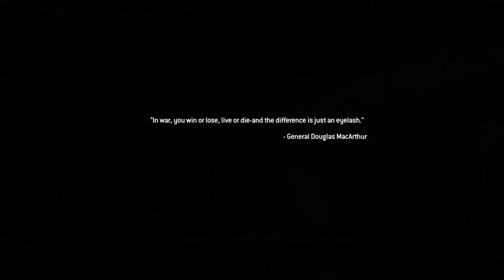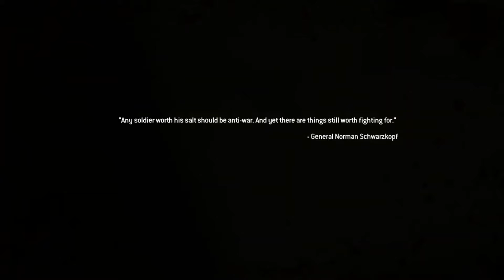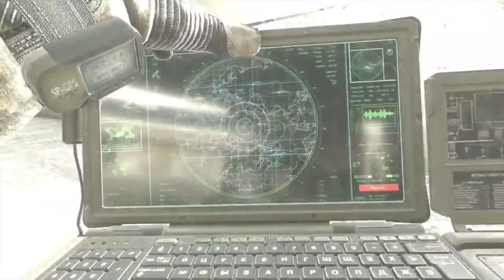Call of Duty Modern Warfare 2 Game Play - NEREYE GELDİK BÖYLE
Call of Duty® serisinin yaratıcıları Infinity Ward'daki ödüllü ekibin yeni aksiyon-gerilim filmi şimdiye kadarki en yoğun ve sinematik aksiyon deneyimini sunuyor.
Call of Duty 4: Modern Warfare, ileri ve güçlü modern ateş gücü cephanesi ile oyuncuları silahlandırıyor
ve dünyayı tehdit eden haydut bir düşman grubunu ele geçirmek için onları dünyanın en hain sıcak noktalarına taşıyor.
Hem ABD Denizcilik hem de İngiliz S.A.S. Askerler kıvrımlar ve dönüşlerle dolu bir hikayeyle savaşırken, oyuncular hız,
doğruluk ve iletişimin zafer için gerekli olduğu bir savaş alanında sofistike teknoloji, üstün ateş gücü ve koordineli kara ve hava saldırıları kullanırlar.
Destansı başlık ayrıca çevrimiçi hayranlara yepyeni bir kalıcılık,
bağımlılık yapıcı ve özelleştirilebilir oyun topluluğu sunan çok oyunculu bir aksiyon derinliği sunuyor.